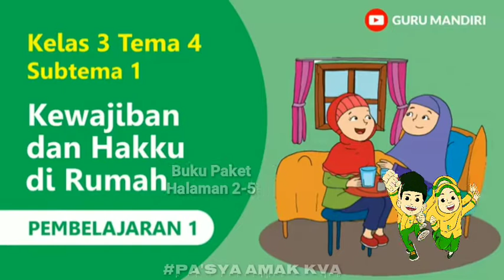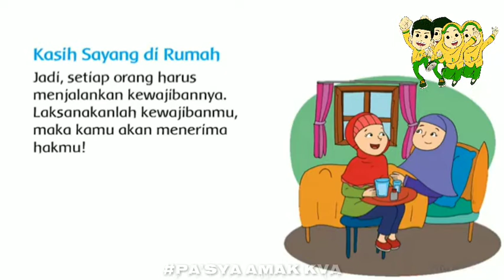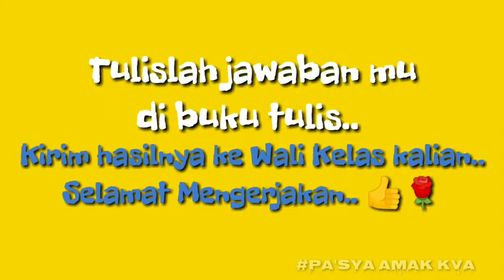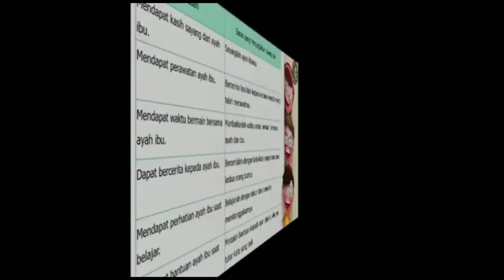Tema 4 Subtema 1 Pembelajaran 1 Kelas 3 SD Djama'atul Ichwan Surakarta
Video pembelajaran Tematik Tema 4 "Kewajiban dan Hakku". Subtema 1 : Kewajiban dan Hak di rumah pembelajaran 1 kelas 3.

Kali ini kita fokus tentang mupel bahasa Indonesia tentang hak dan kewajiban serta kasih sayang di rumah dan membuat kalimat saran..

yuk simak dan perhatikan video pembelajaran berikut ini dengan baik..
terima kasih atas partisipasi dan  kerjasamanya..

salam sehat selalu dan tetap semangat belajar nya...

Pa'Sya Amak KVA